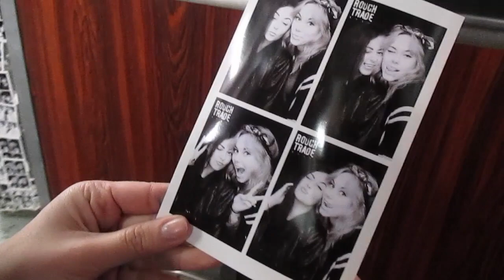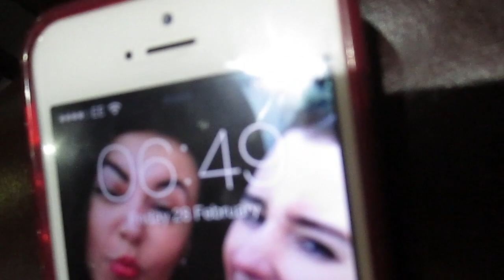A WHOLE CHICKEN & CAMO?! | VLOG 28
WHAT I'M WEARING:
Lipstick: Hello Kitty - Blazin'
Top: Primark
Watch: Michael Kors
WHAT WAS USED FOR THIS VIDEO:
Camera: Canon IXUS 135 HD WiFi
Editing software: Final Cut Pro X

Much Love
Charlotte .xo